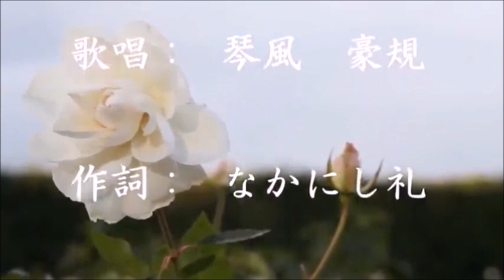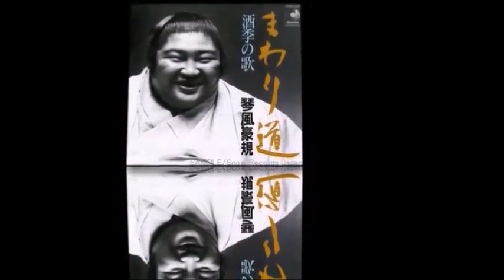まわり道 琴風 / cover toshi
編曲　　高田弘
唄　　　琴風

【自宅r久遠】